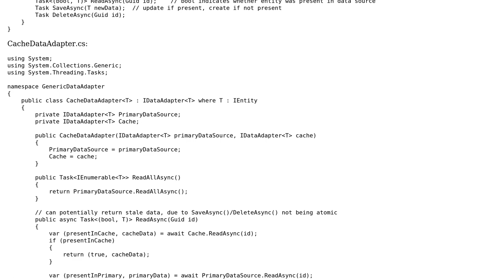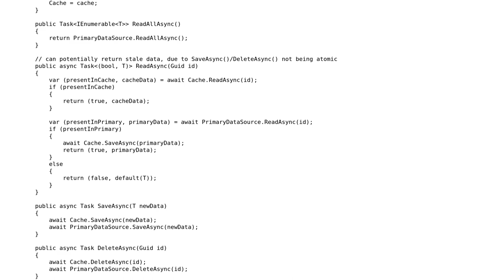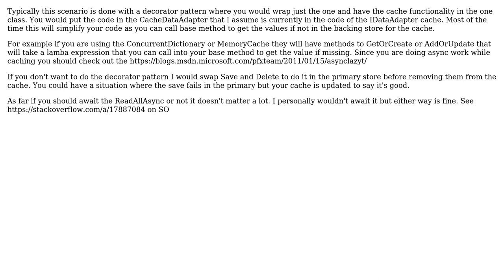Code Review: Generic Cache-Aware Data Adapter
With thanks & praise to God, and with thanks to the many people who have made this project possible! | Content (except music & images) licensed under CC BY-SA | Music | Images & others | With thanks to user DylanSp user dfhwze user CharlesNRice and the Stack Exchange Network Trademarks are property of their respective owners. You are responsible for your own actions.